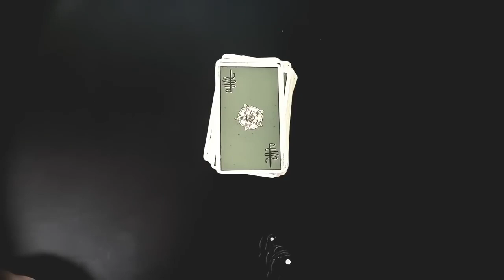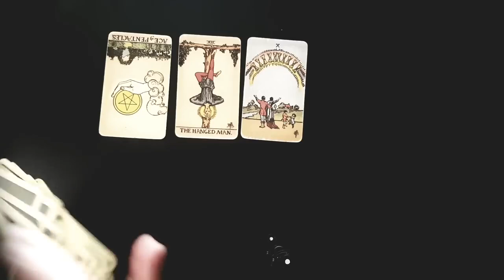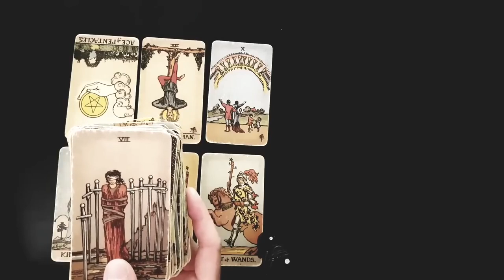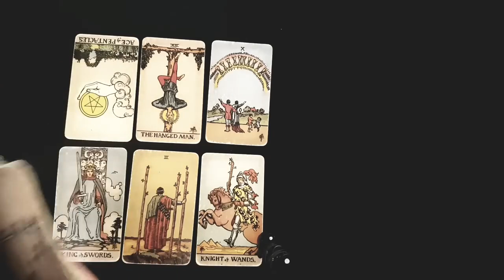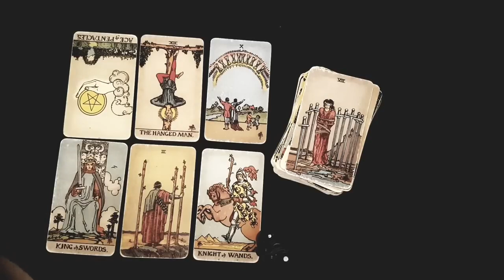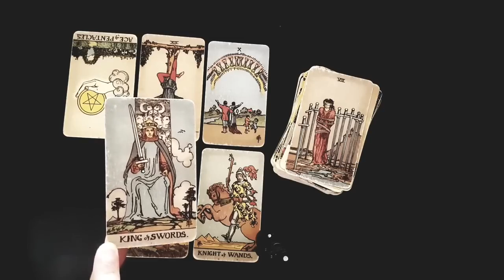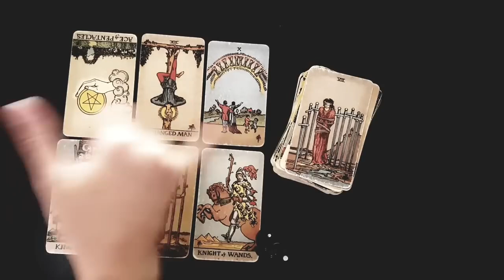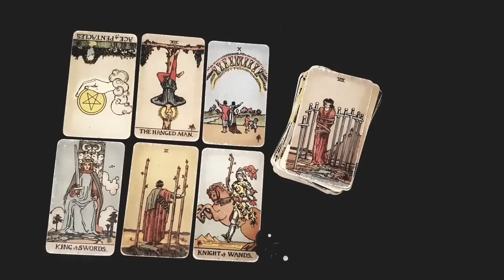CANCER⚡ OMG! THEY WISH YOU KNEW THIS! THEY'RE SOOOO SCARED TO TELL YOU *THIS* ... 😳💔💣JANUARY 2024